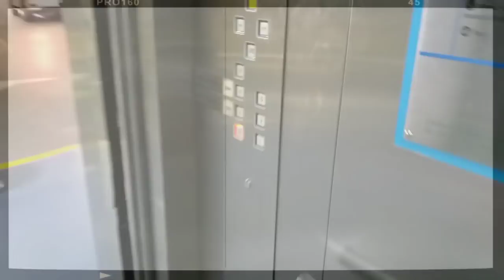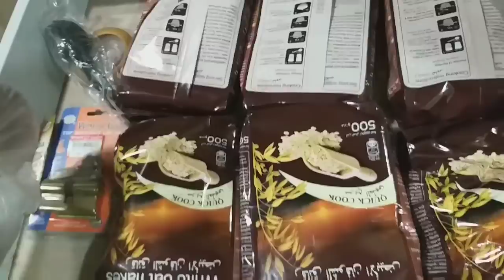طريقة لتحضير protein pancake , احسن طريقة للإستشفاء العضلي و حصة ديال الرجلين غير طبيعية legs 🙏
Salam brothers , awel haja bghit ngol hiya had lvloog fih deux jours 🙏
nshallah les vloogs jayin ghadi ikunu b quality 7sen hit khdit la camera , daba khasni ghir l accessories dialha 🙏